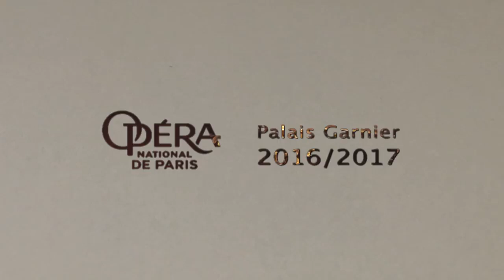Jérémie Bélingard, Keiichiro Shibuya, Adrien M & Claire - "Scary Beauty", Paris Opera (2017)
TITLE: ScaryBeauty for Human Dancer and Video Version
ARTIST: KeiichiroShibuya (Music), JérémieBélingard (Dance) ,Claire Bardainne& Adrien Mondot (Visual)
OTHER CREDIT:Rodolphe Martin (Lighting), Alexis Bergeron (Technical Director), Marek Vuiton (Management), Joanna Rieussec, Delphine Teypaz (Production)
DATE: May 8,9,12,13, 2017
VENUE: Program Cunningham-Forsythe, in Opéra Garnier Paris